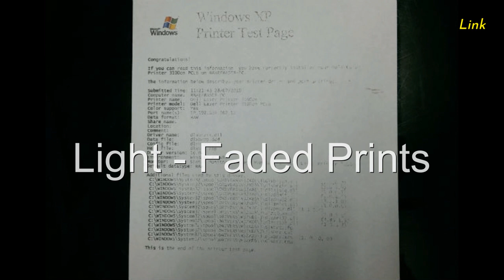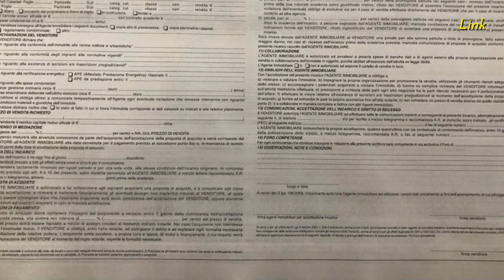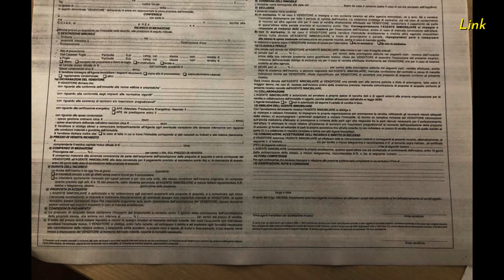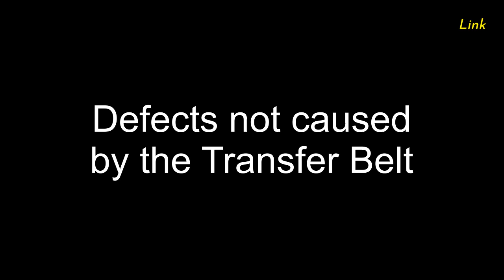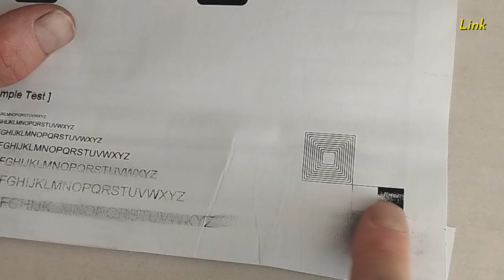What are the defects related to the Laser Printers Transfer Belt?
Laser printers: is you Transfer Belt defective?  How do you know if the culprit of the defect is the transfer belt? The Transfer Belt is a large rotating belt used in the color laser printers.
- Light/Faded prints.
- Light or dark streaks on the edges of the paper.
- Black or colored Horizontal lines on the page.
- Grey backgroud
- Faded or grey zone
- Color distorsion/misaligned images
- Paper jams
- Faded black or white Vertical lines.